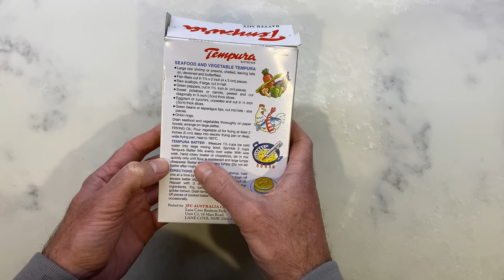Bonito catch and cook - Tempura and sashimi - Sydney land based lure fishing - Bugsy Fishing Ep 29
In Episode 29 Bugsy takes us fishing as Sydney moves into winter. The pelagics are slowing down and becoming a lot more work to catch. This video shows shore jigging techniques and how to cook a tempura and sashimi dinner. Rock fishing is dangerous. Only fish when the conditions are safest and wear appropriate safety gear including rock spikes/cleats and a lifejacket. Enjoy!